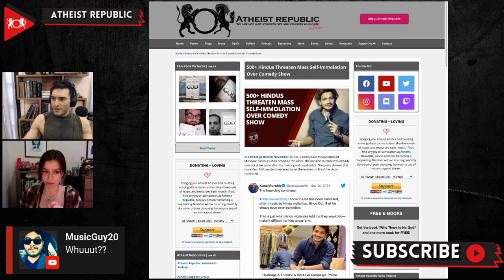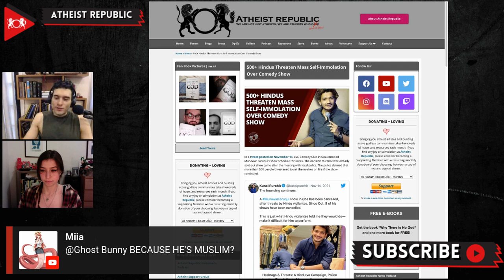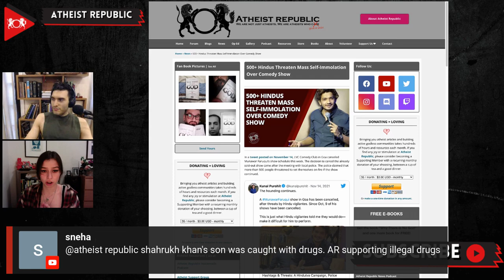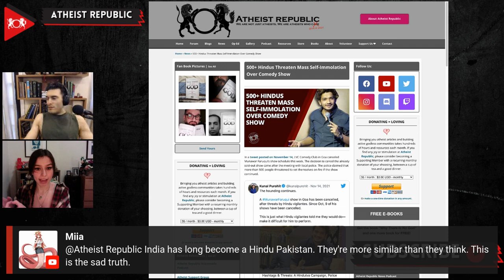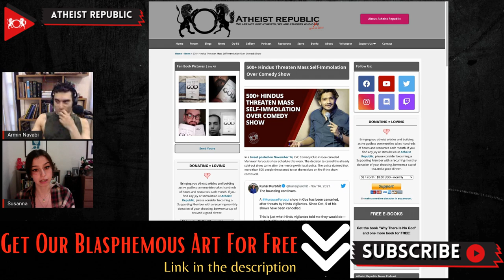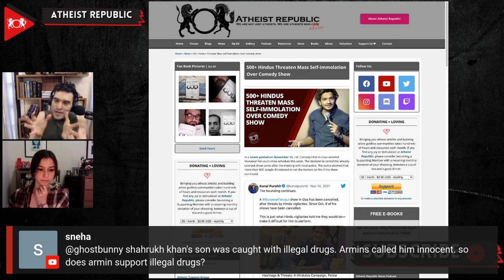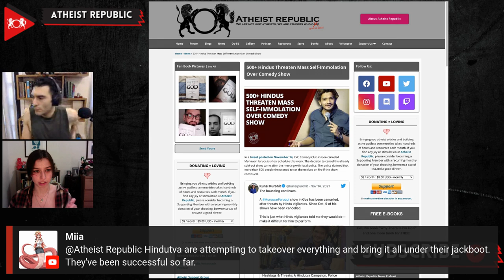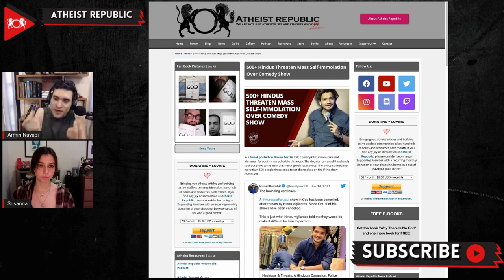500+ Hindus Threaten Mass Self-Immolation Over Comedy Show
On November 14th, a comedy club in Goa canceled controversial comedian Munawar Faruqui’s sold-out show after over 500 Hindus threatened to set themselves on fire if he was allowed to perform. Faruqui became an international symbol of India’s suppression of free expression earlier this year when he and four other artists were arrested for allegedly making “indecent” remarks against Hindu deities. Despite the police openly acknowledging that they had no evidence that Faruqui told such jokes, he spent 35 days in jail. The case against him was motivated by his Muslim background. After his release, extreme right-wing Hindu groups have continued to target Faruqui over his stand-up comedy, and numerous shows have been cancelled after credible threats. Earlier this month, the Hindutva vigilante gang Bajrang Dal threatened to burn down a Mumbai venue if Faruqui continued his performance. While the militant Hindus attempt to stifle his domestic performances, their attacks have garnered an international audience for Faruqui.

Source:
500+ Hindus Threaten Mass Self-Immolation Over Comedy Show
Location: India